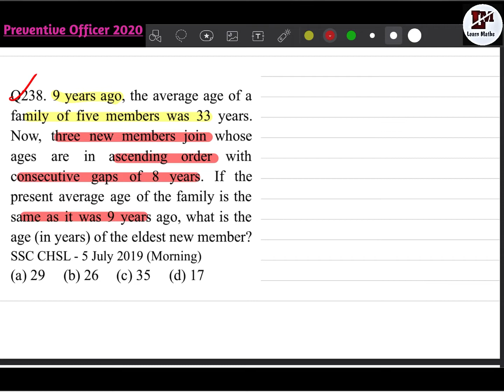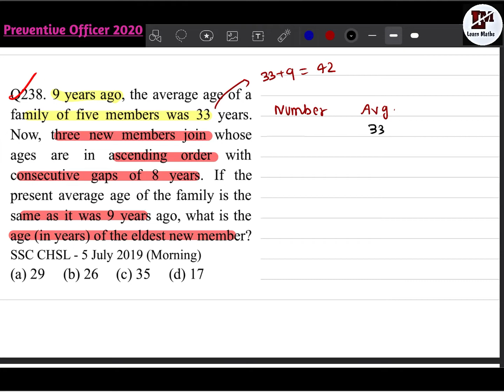9 years ago the average age of a family of five members was 33 years.Now three new members join